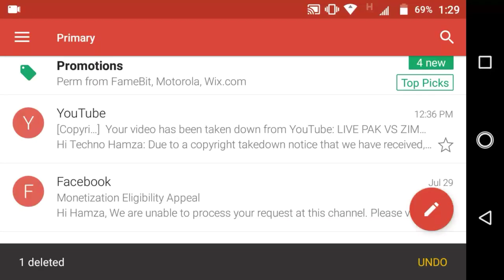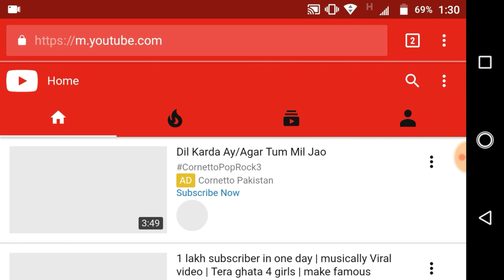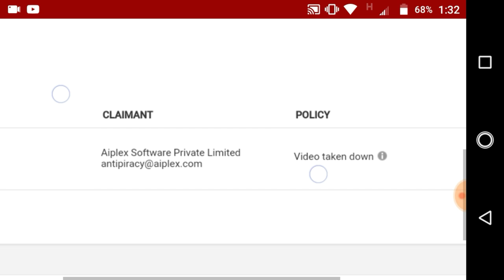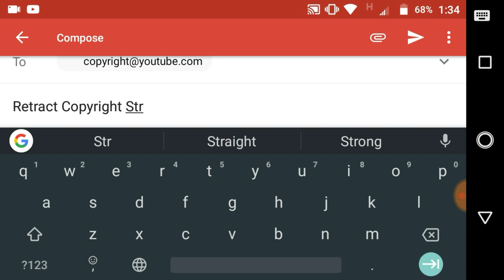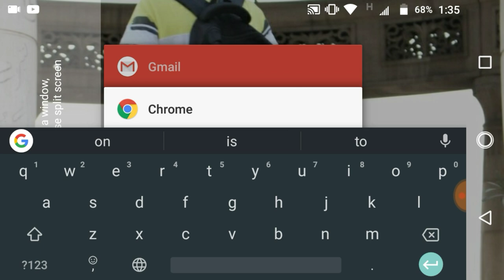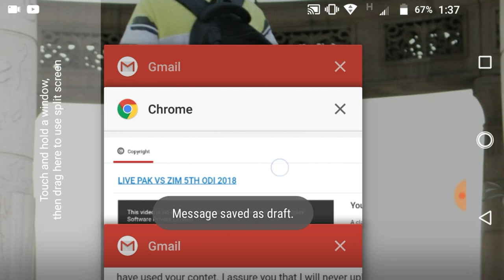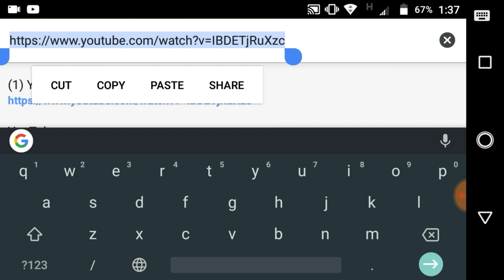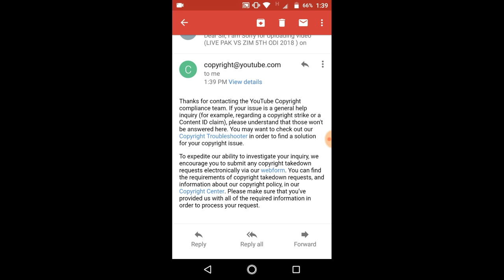How to Remove Copyright Strike youtube Video 2018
▬▬▬▬▬▬▬▬▬▬ஜ۩۞۩ஜ▬▬▬▬▬▬▬▬▬▬▬▬
       ▓▬▓▓▒▒▒░░░ Open This Description ░░░▒▒▒▓▓▓
▬▬▬▬▬▬▬▬▬▬▬ஜ۩۞۩ஜ▬▬▬▬▬▬▬▬▬▬
How to Remove Copyright Strike For youtube Video 2018

Dear Sir, I am Sorry for Uploading video (video title) on YouTube in which i have used your contet. I assure you that I will never upload this type of videos again on my YouTube channel. It's my mistake that I uploaded video on my channel for that I am really apologize I request you to retract the claim. I shell be very Thankful to You. Here Are Video Details Video Title  Best Regards Your Name

➤This applies for Developer

There is never a need to strike a video down when you can get it removed within the same day and keep the channel and yourself happy.

Hit the 'Bell' Icon to Get Notified of Every Upload!